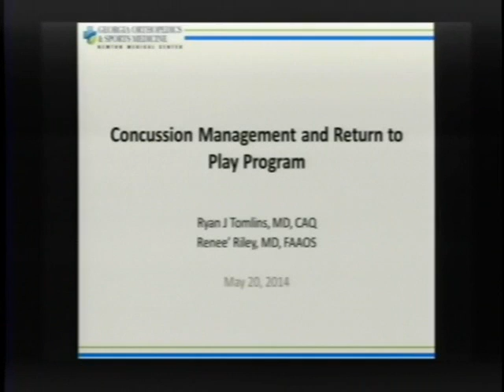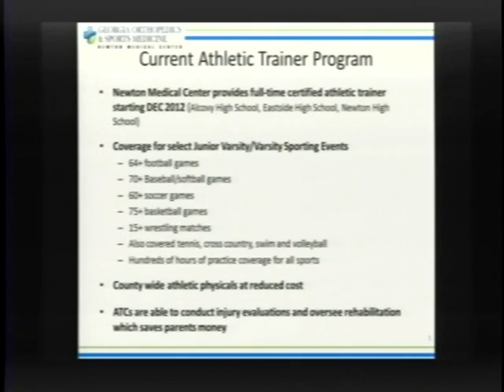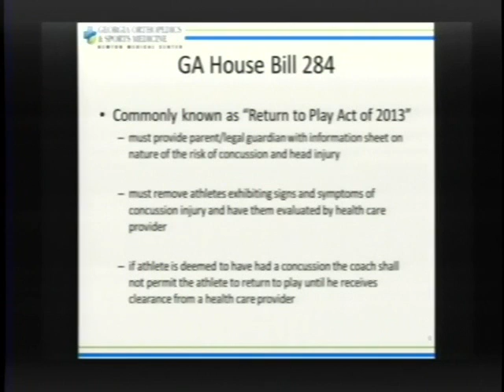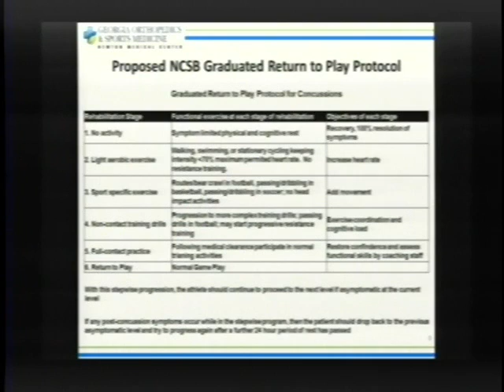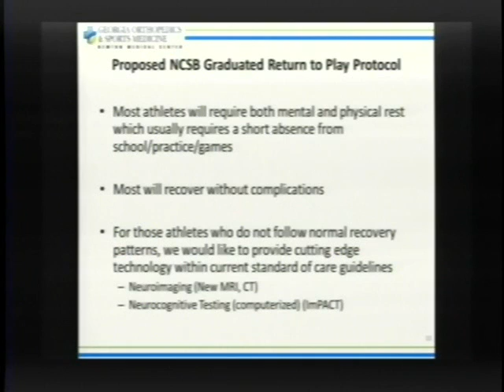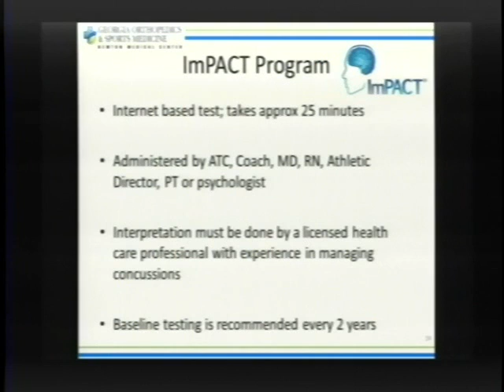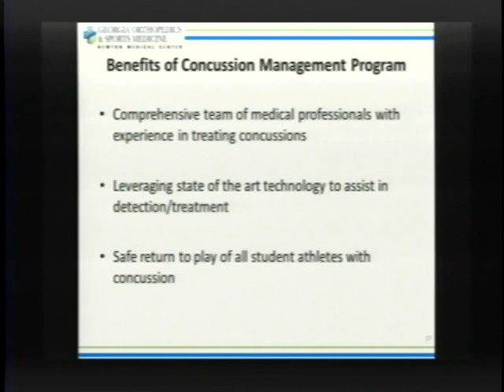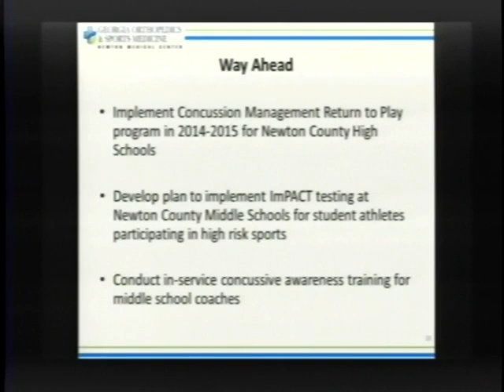05 20 2014 BOE Meeting